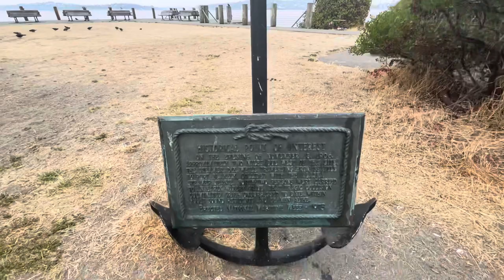Driving Through Seattle/ Beach Walk ( Beautiful Weather ) Seattle